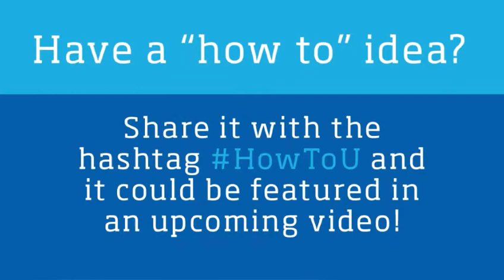How to Use Rubber Bands to Keep Clothes on the Hanger | Lennar's How to U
One million! We’re guessing that’s how many times an article of clothing has slipped off the clothes hanger and fell wearily to the floor of your closet space. Ok, so we may have exaggerated a bit, but, we know keeping those items on the clothes hanger seems like a constant struggle. Well, we have found a solution that is quick, easy, and will stop the need to do daily floor inspections for that favorite tank top. All it takes is a clothes hanger and two rubber bands. Watch this How to U to see it in action!

Do you have a great home tip to share? Simply tag it with HowToU on Twitter or Instagram and your tip could turn into a future video!